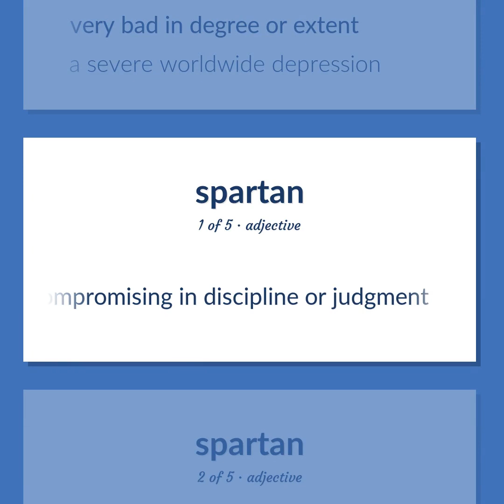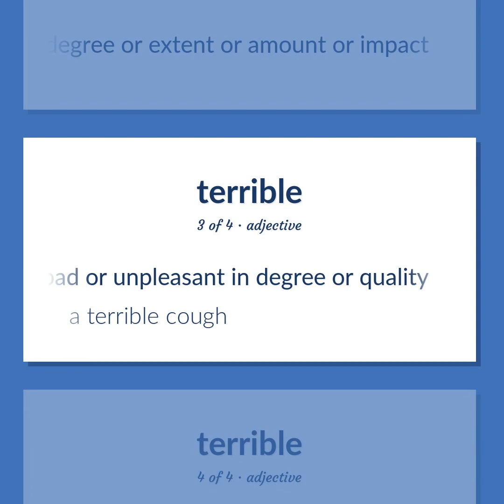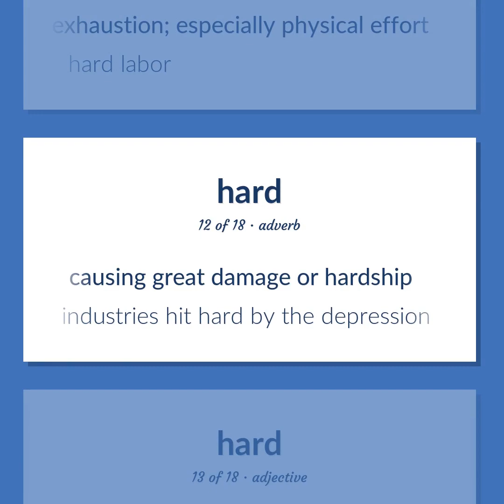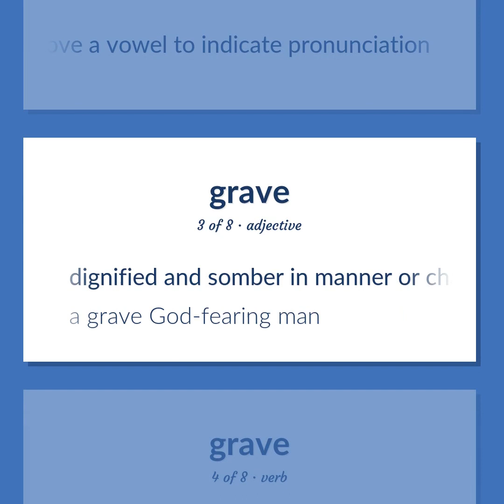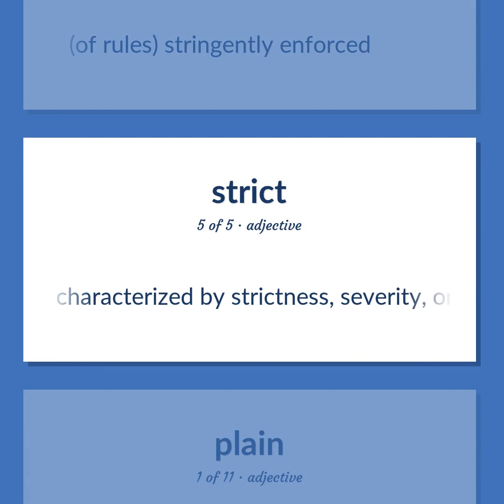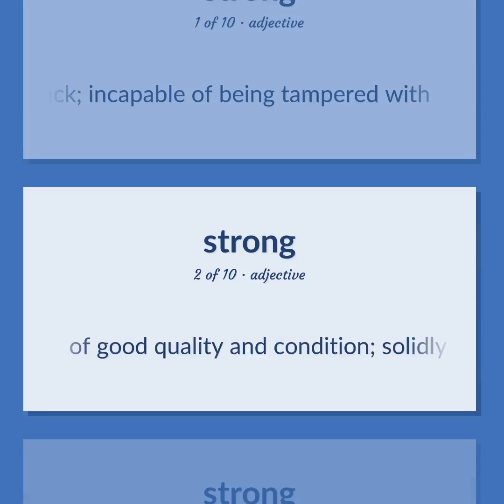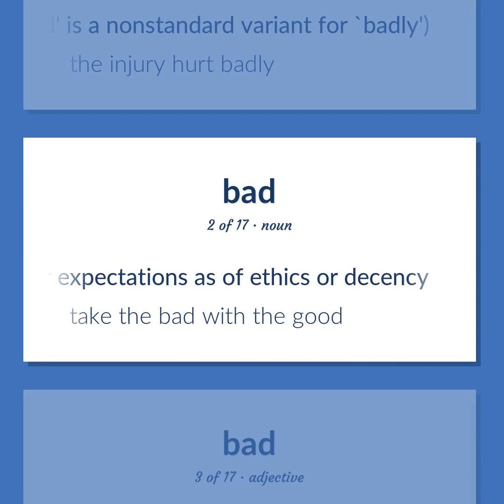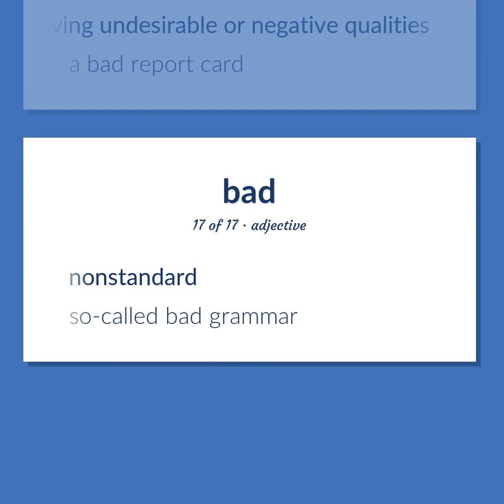Severe - 131 English Vocabulary Flashcards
SEVERE meaning. Following our free educational materials, you learn English in a great way with ease and efficiency.